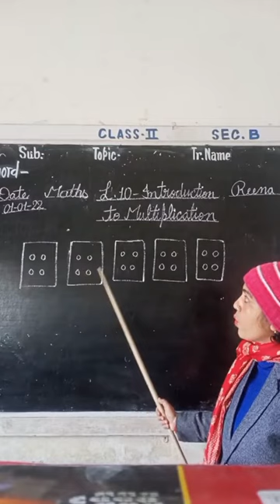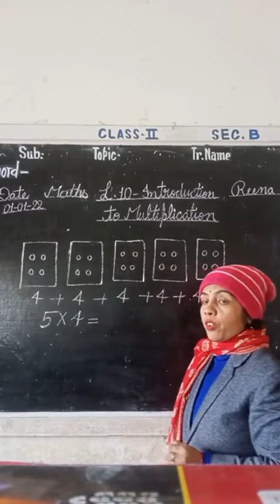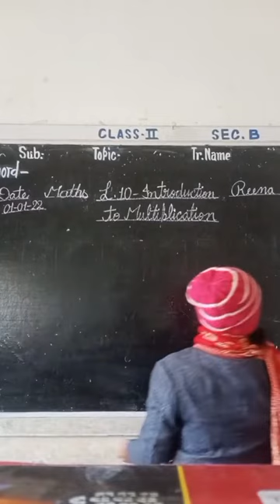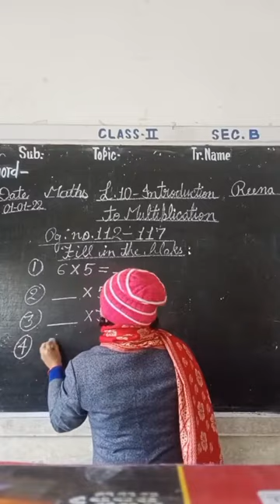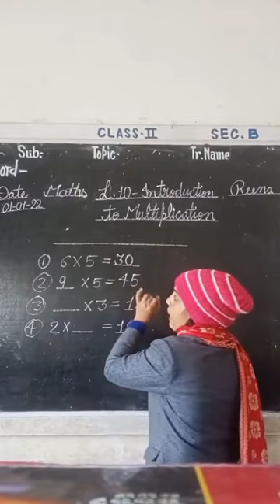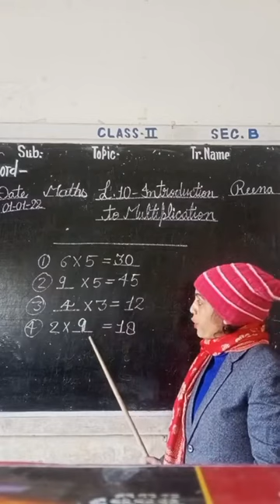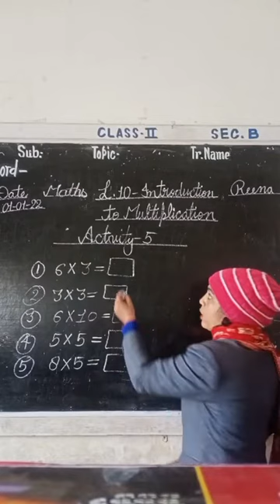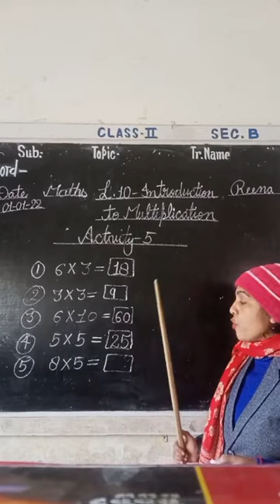Date-01-01-22/Class-1st/Sub-Maths (Lesson-10) Activity-5